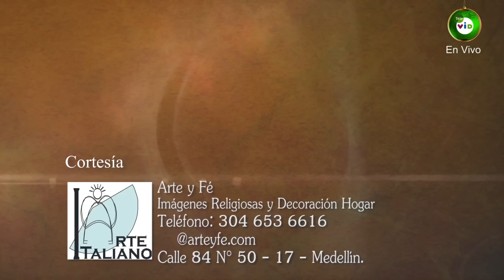Adoración al Santísimo Domingo 24 Diciembre de 2023, Padre Fredy Córdoba 🙏 Ora Con Dios